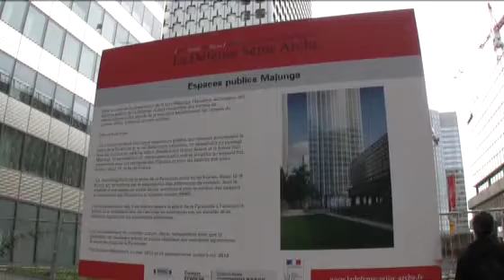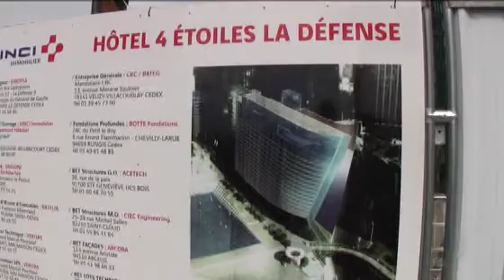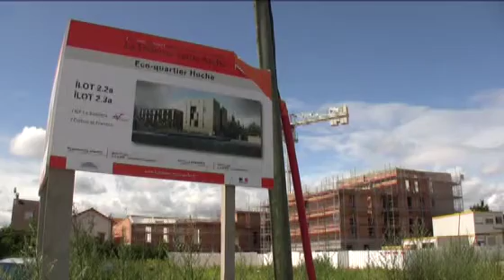ARCHI URBAIN (07/08) : EPADESA / La Défense Seine Arche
Mister Emma s'est rendu à Paris pour suivre un groupe de journalistes autour de la question de l'avenir du quartier de La Défense et des projets immobiliers à Nanterre. Il y a rencontré Raphaël Catonnet, Directeur Général Adjoint en charge de l'Aménagement à l'EPADESA (Établissement public d'aménagement de La Défense Seine Arche)